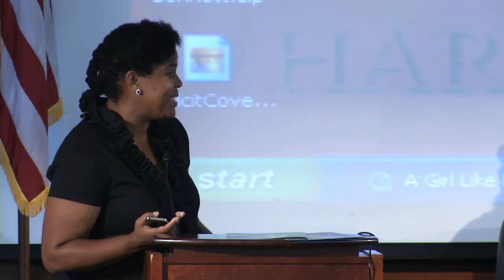Implicit Racial Bias Across the Law Conference: Panel 2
Jun 14, 2012, at Harvard Law School

Panel Two: Impacts of Implicit Bias Across the Law
• Robert Smith, University of North Carolina & DePaul University—Criminal Law and Justice: Coloring Punishment
• Michele Goodwin, University of Minnesota—Health Care: Cognitive Bias in Medical Decision-Making
• Charles Lawrence, University of Hawai’i & Georgetown University—Education Law & Policy: Unconscious Racism and the Achievement Gap
• Rachel Godsil, Seton Hall School of Law—Land Use and the Environment: A Tale of Two Neighborhoods
• Jerry Kang, UCLA School of Law—Communications Law: Bits of Bias
Chair: Danielle Conway, University of Hawai`i